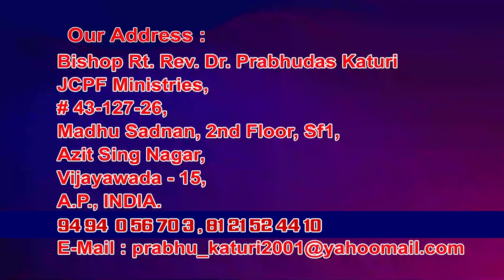5 01 2022 Bishop prabhudasu garu